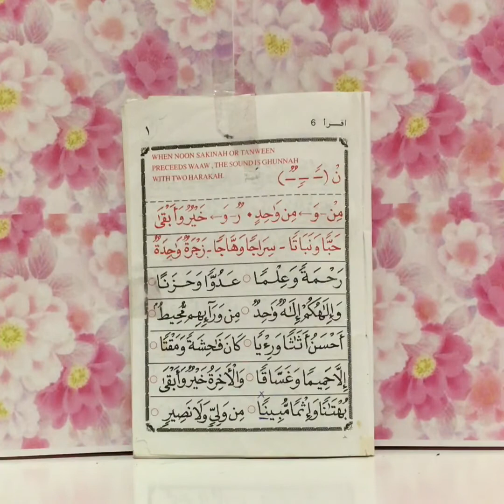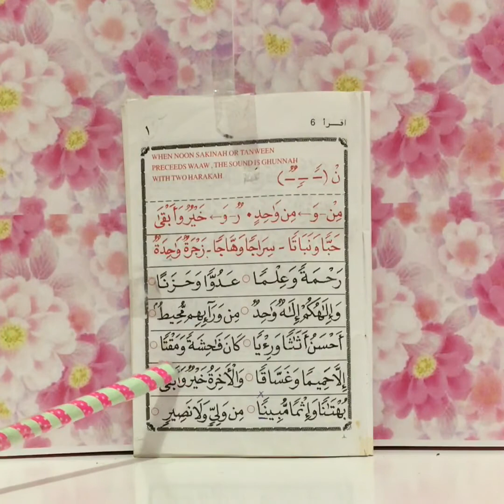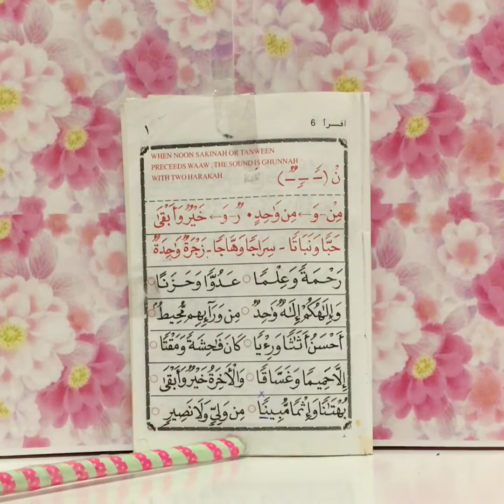Iqra Book 6 Page 1 (With Tapping)